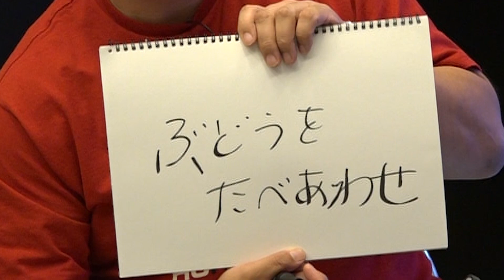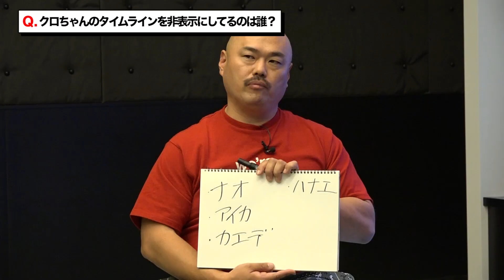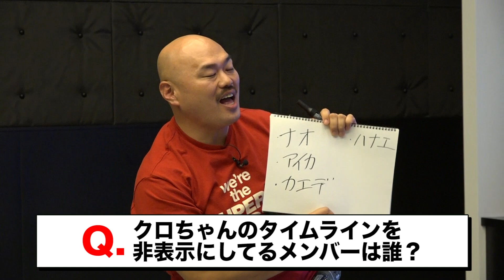1問でもハズしたら罰【豆柴の大群クイズ】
今回はクロちゃんが豆柴クイズに挑戦！
元プロデューサーなら全問答えられるはず、、？

◆「豆柴の大群 -MAMESHiBA NO TAiGUN」とのコラボ動画はこちらから↓
【豆柴の大群】クロちゃんにメンバー脱退ドッキリ〜第1話〜